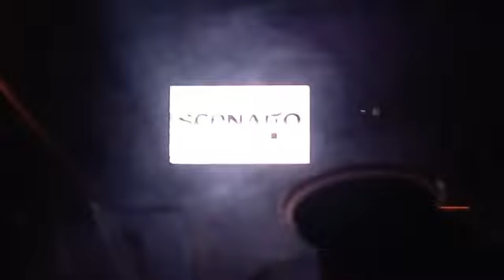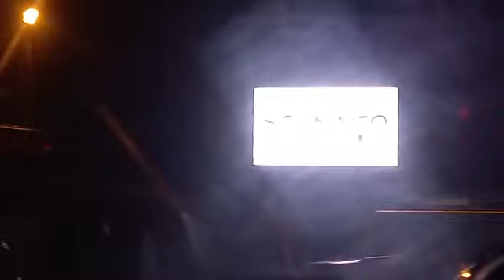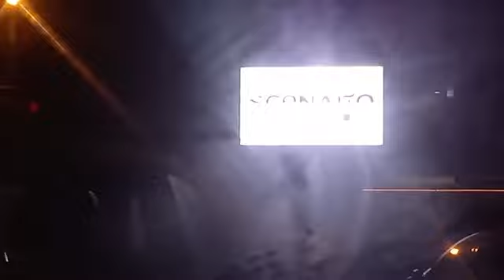ملهى ليلي معروف فعين الذياب فقلب فضيحة كبرى وباغين يجيبو الشابة وردة الجزائرية لي كتدعم البوليساريو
مباشرة من الدار البيضاء..ملهى ليلي معروف فعين الذياب فقلب فضيحة كبرى وباغين يجيبو الشابة وردة الجزائرية لي كتدعم عصابة البوليساريو